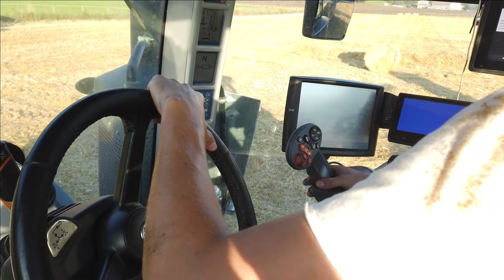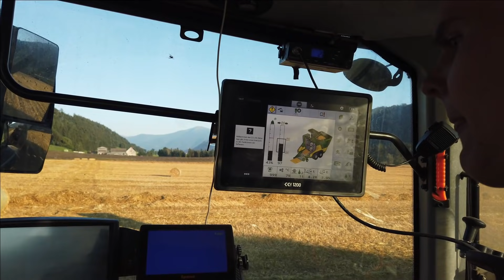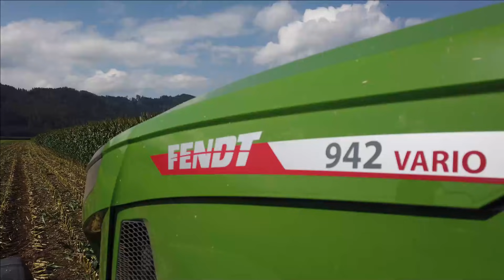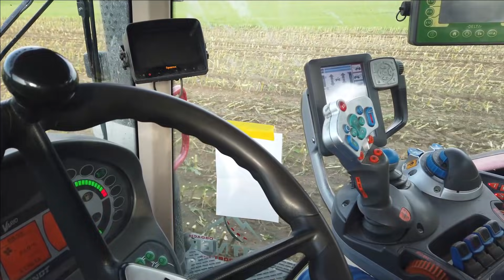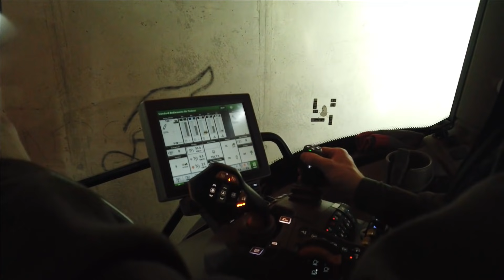Jahresrückblick 2020 Teil 2: Unser Filmjahr im Schnelldurchlauf | Landtechnik Murtal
Hallo Liebe Landtechnik-Fans und Willkommen zurück auf unserem YouTube-Kanal! 2020 ist nun seit einigen Wochen vorüber und so wird es auch Zeit den zweiten und somit letzten Teil unseres Jahresrückblicks mit euch zu teilen! Begonnen wird mit Teil 2 im Juli, wo wir einen Ackerbaubetrieb in der Getreideernte besuchten! Viel Spaß!

Unser Equipment:
Drohne: DJI Mavic Pro

Um euch Infos über unsere Arbeit zu geben oder Filmvorschläge entgegen zu nehmen, sind wir gerne bereit mit euch Kontakt aufzunehmen!